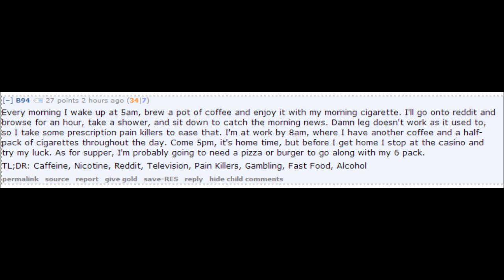B94 comments on addiction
***MORE OF MY MUSIC BELOW***